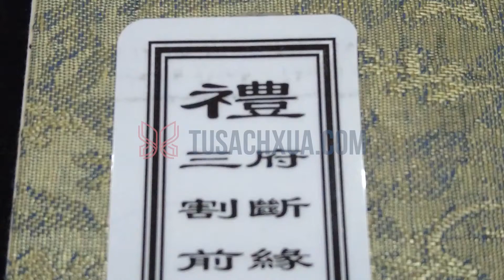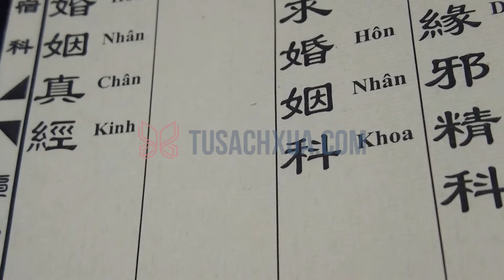Sách Tam Phủ Giải Cô Thần Quả Tú | Tusachxua.com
Sách Tam Phủ Giải Cô Thần Quả Tú
MIỄN PHÍ VẬN CHUYỂN TOÀN QUỐC